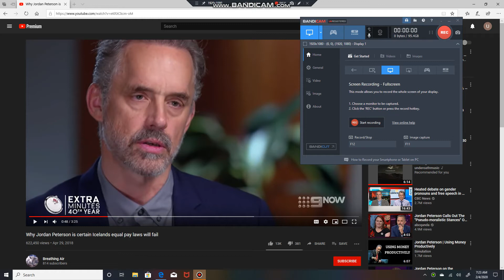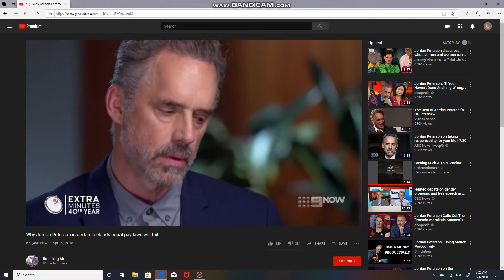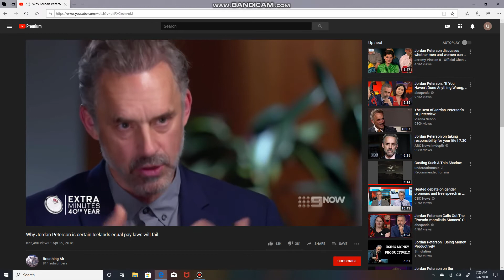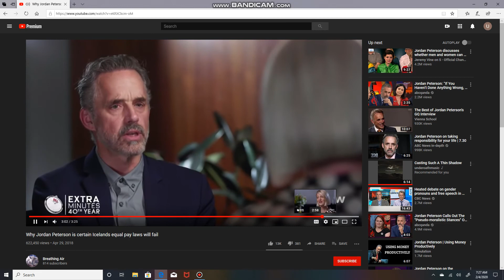Agreeable and Disagreeable